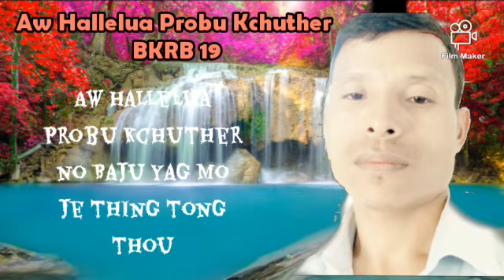Aw Hallelua Probu kchuther || Dharanjoy Reang || Kaubru gospel song official audio 2020